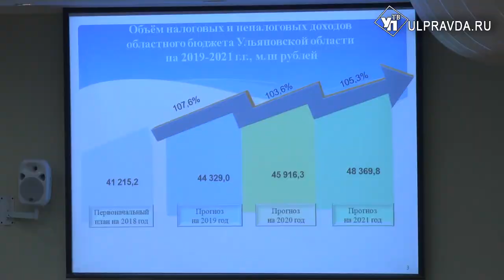Кому больше достанется? В ЗСО прошли публичные слушания по распределению бюджета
14 ноября состоялись публичные слушания в областном Законодательном собрании. На повестке дня – региональный бюджет на будущий год. Депутаты и общественные деятели выступили со своими предложениями.